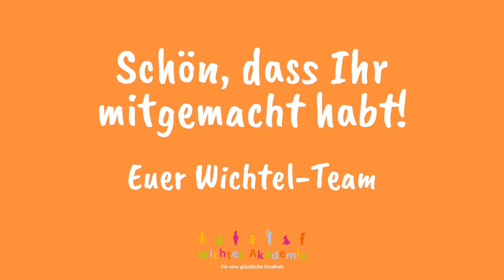Interaktive Bastelstunde: Osterhase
Wie faltet man kinderleicht einen Osterhasen? Unsere Erzieherin aus der Wichtel Akademie Vaterstetten macht es vor.